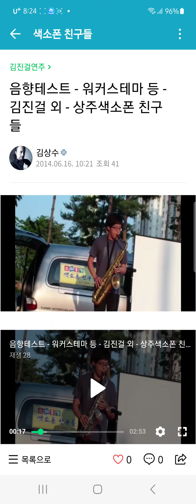워크스테마 - 진걸 테너 색소폰